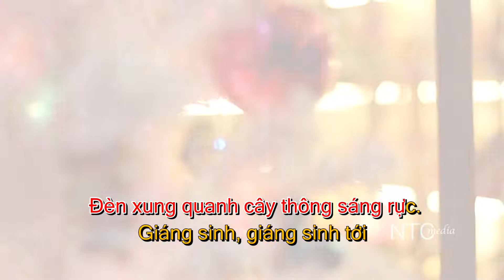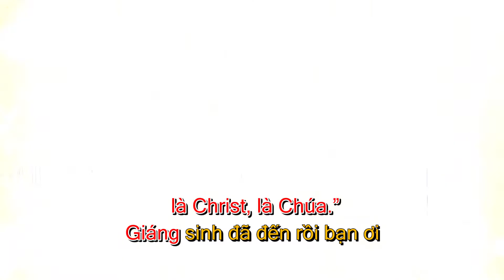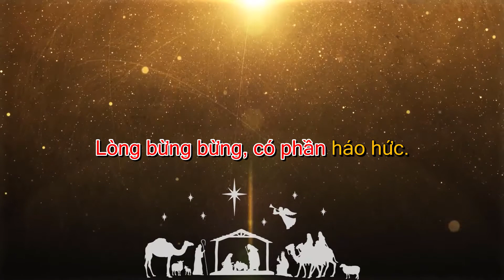JOIN TO JOY - GIÁNG SINH 2021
[JOIN TO JOY] - Giáng sinh... giáng sinh tới...!🎉🎉
Chào cả nhà ngày mới, một ngày thật tuyệt vời, hãy hưởng nhận và lan tỏa NIỀM VUI giáng sinh - niềm vui vì Đấng Cứu Thế đã đến!
"Thiên sứ bèn phán rằng: Đừng sợ chi; vì nầy, ta báo cho các ngươi một tin lành, sẽ là một sự vui mừng lớn cho muôn dân; ấy là hôm nay, tại thành Đa-vít đã sanh cho các ngươi một Đấng Cứu-thế, là Christ, là Chúa."
(Lu-ca 2:10-11)
P/s: tham gia jointoJOY ngay hôm nay thì thật là thích hợp đó cả nhà ơi!!!

Sáng tác - trình bày: C.NAME - Nguyễn Tấn Khánh
Thu âm: NT RECORD
Mix-Master: NAUY